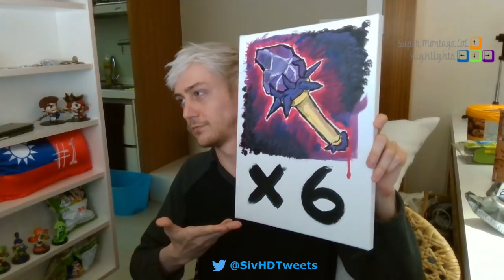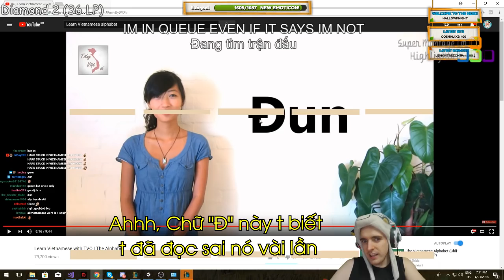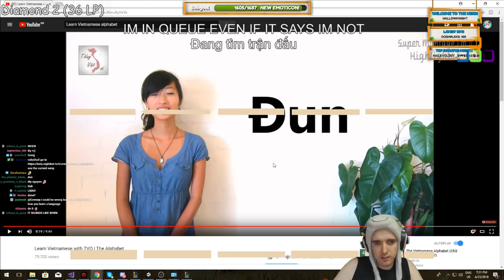SivHD tái hiện huyền thoại Leblanc lên 6 trượng trường sinh, Kế hoạch troll bị Faker phá hoại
SivHD tái hiện huyền thoại Leblanc lên 6 trượng trường sinh, Kế hoạch troll bị Faker phá hoại - Khi Cao Thủ Stream có gì Hot #401
✦ Link Nhạc:
✦ Outtro:
✦ Xin cảm ơn Twitch.tv Streams:
❤ SivHD: /sivhd
❤ Haru: /ksv_haru
❤ Cowsep: /cowsep
❤ Cuvee: /lol_cuvee
❤ Ruler: /lol_ruler
❤ Bang: /bang
❤ Gripex: /gripex90
❤ Solary: /solary
❤ Peanut: /lol_peanut
❤ Imaqtpie: /imaqtpie
❤ Box Box: /boxbox
❤ Bustin_the_nuts: /bustin_the_nuts
❤ Theregularsteve: /theregularsteve
❤ Doublelift: /doublelift
❤ Xxbloodynyuuxx: /xxbloodynyuuxx
❤ Marin000: /marin000